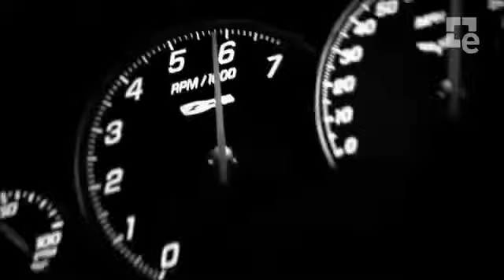Gran Turismo 5 2014 Corvette Stingray DLC1586